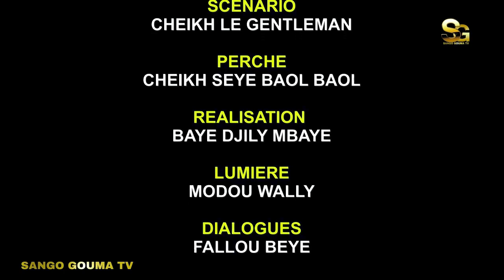Dawoul Thiow Épisode 2